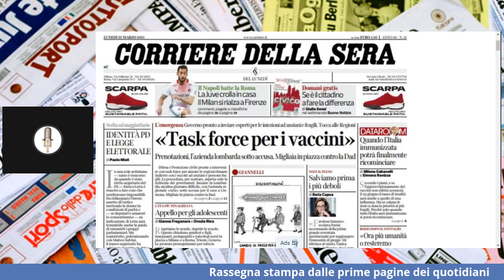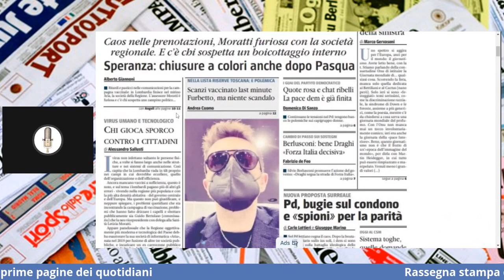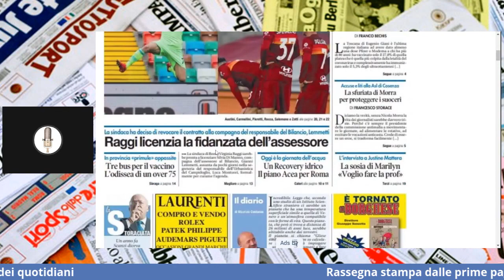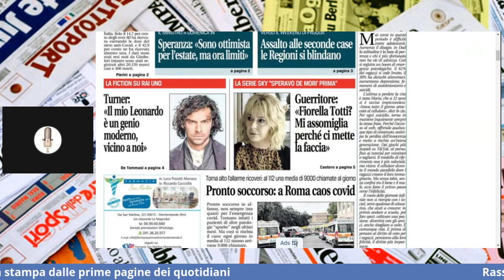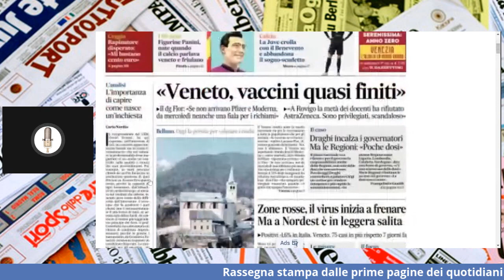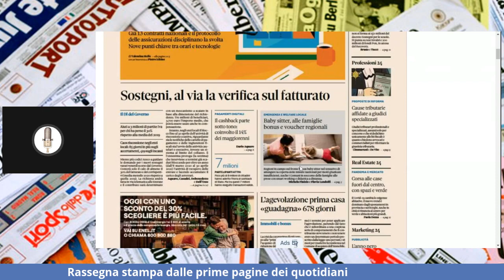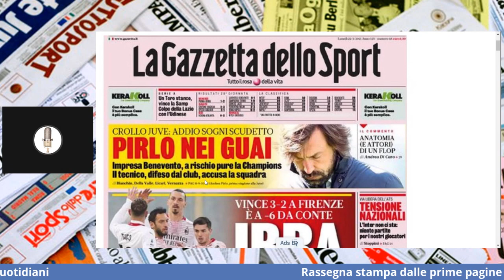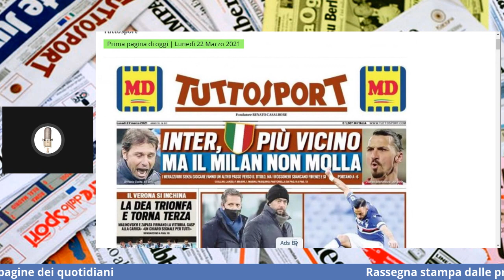Rassegna Stampa 22/03/21